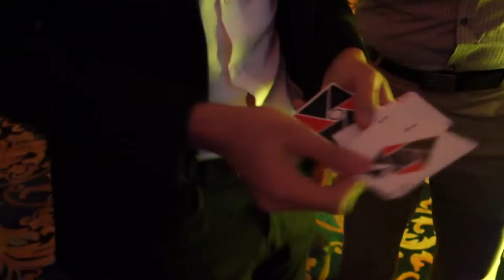Street Magic - Card Tricks by Huron Low